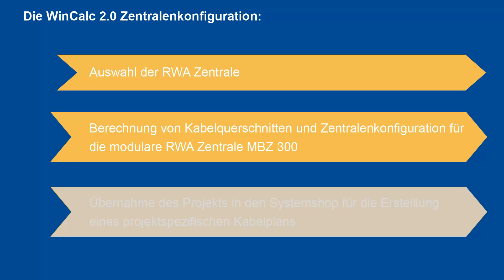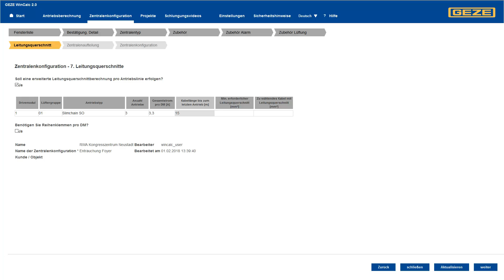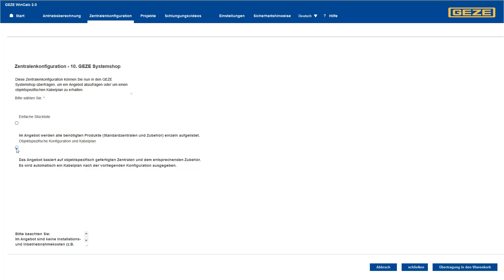WinCalc Zentralenkonfiguration Teil 2/3 | GEZE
Teil 2 von 3 unserer Schritt-für-Schritt-Anleitung für die Arbeit mit WinCalc

Nachdem Zentralentyp und Zubehör ausgewählt sind (siehe Teil 1/3 zeigt dieses Video, wie der notwendige Leitungsquerschnitt berechnet und die Zentrale optimal aufgeteilt wird.

WinCalc ist eine Anwendungssoftware, die die komplizierte  Berechnung und Auslegung von automatischen Türsystemen und Fensterlösungen übernimmt. Die Software hilft Architekten, Planern und anderen Fachleuten, die richtigen Produkte und Einstellungen für ihre Gebäudeprojekte auszuwählen.

GEZE WinCalc berücksichtigt dabei verschiedene Parameter wie
- Gebäudehöhe,
- Türgröße,
- Verkehrsfrequenz und andere Faktoren,
um die optimale Tür- oder Fensterlösung für verschiedene Anwendungsbereiche zu ermitteln. Die Software bietet eine umfassende Übersicht über die technischen Daten, Leistungsmerkmale und Anforderungen der verschiedenen Produkte aus dem GEZE Produktportfolio.